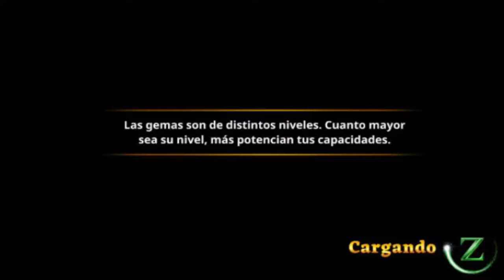Oz, Broken Kingdom "Cap 27: La Universidad (primera parte)" por Tony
Capítulo 27: Continuo la aventura y entro en La Universidad para investigarla y liberarla en el Reino de Oz, Broken Kingdom.
Juego de rol y aventuras.
¡¡Gran juego!!